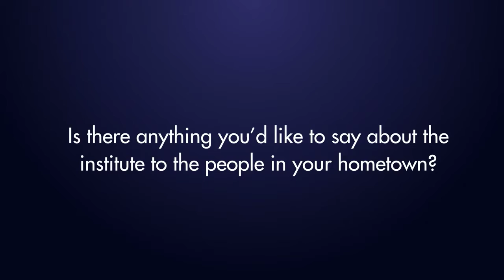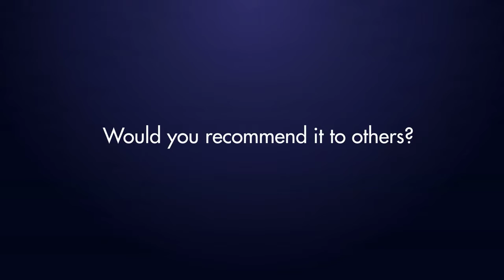2016 Brushy Fork Annual Institute: Judy Liming Interview